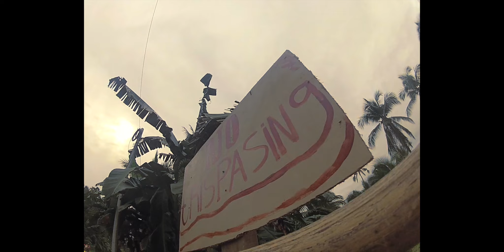Party Waves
Party waves wd party friends sliding at the beach break of lanuza...
Shots by Boeing Paras and Niko Ybanez.
Edited by Matt Paras